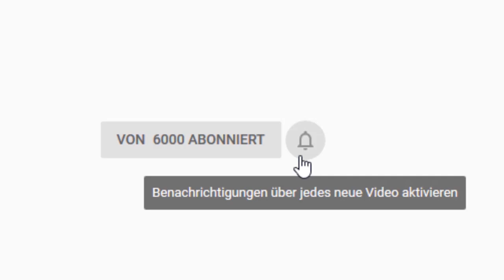Blackrock - die heimliche Weltmacht?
Eine Dokumentation von Arte vermittelt den Eindruck, dass der Vermögensverwaltungs-Konzern BlackRock die Finanzmarktstabilität gefährdet und einen extrem schädlichen Einfluss auf die Politik tausender Unternehmen ausübt. Treffen diese schweren Vorwürfe zu oder handelt es sich dabei um billige Meinungsmache? Gerhard Heinrich mit einer Einschätzung.

Bildrechte Thumbnail:  Americasroof at English Wikipedia